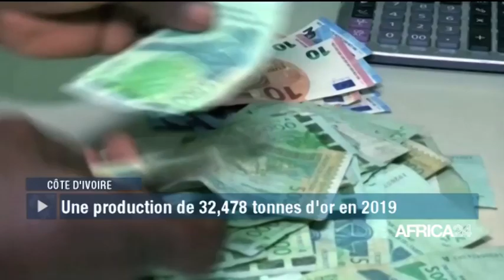LE JOURNAL DU JEUDI 23 JANVIER - 12H GMT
RD Congo, 4 GOUVERNEURS DE PROVINCES DESTITUÉS. Afrique, DÉVELOPPEMENT DE L'AGRICULTURE. Côte d'Ivoire, HAUSSE DE LA PRODUCTION AURIFÈRE. Nigéria, JOHN AMANAM REDONNE ESPOIR AUX AMPUTÉS. Sénégal, PROTECTION DE LA FEMME. Sénégal, ÉLIMINATOIRES DU MONDIAL 2022.